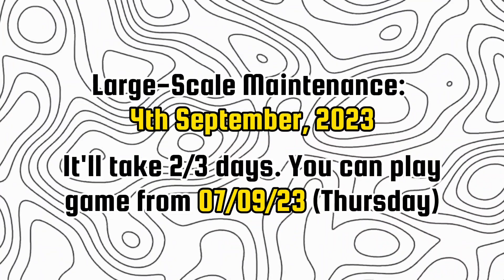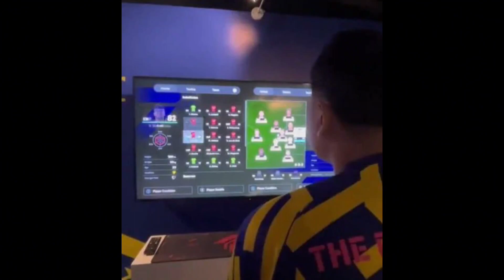eFootball 2024 Leaked Gameplay & Release Date [ Confirmed ]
eFootball 2024 Official Gameplay & Release Date [ Confirmed ]

Experience The Future of Football Gaming with KONAMI’S New eFootball 2024. Following eFootball 2022’s less-than-stellar launch, KONAMI is pulling out all the stops to make eFootball 2024 a great game to regain the support of longtime fans.

During an event held today at Battle Arena in Petaling Jaya, Malaysia, the KONAMI Development Team provided in-depth explanations about the game’s ground-breaking features, beautiful visuals, and unique gameplay mechanisms that distinguish eFootball 2024 from its rivals. They also assured fans that they will constantly improve eFootball and welcomed feedback from the players.

In a speech, the development team said eFootball 2024 aims to connect users with fellow football fans, professional football players and even influencers. The highlight of the event was the electrifying Celebrity Supermatch, which involved renowned Malaysian esports and media influencers like Muhammad Faris Zakaria (Soloz), Tunku Affie Rania and Lewis.